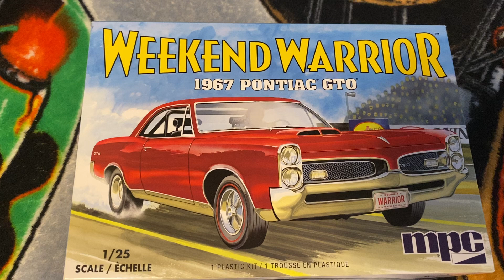Next up to build on my channel!